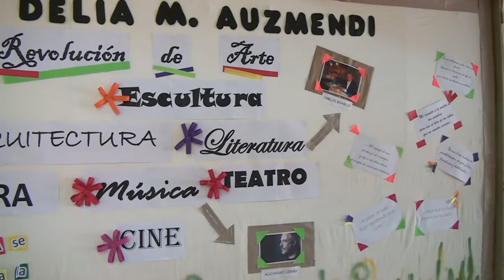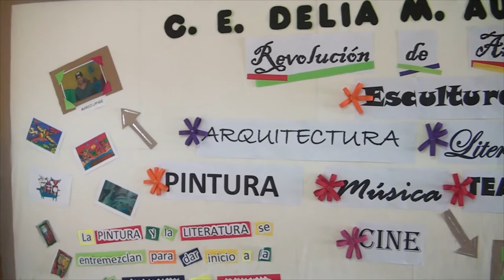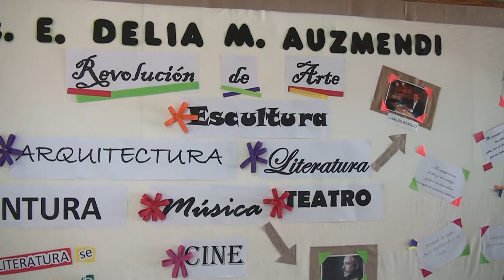FABIANA GASTALDI DIRECTORA C E D M AUZMENDI REVOLUCIÓN DEL ARTE